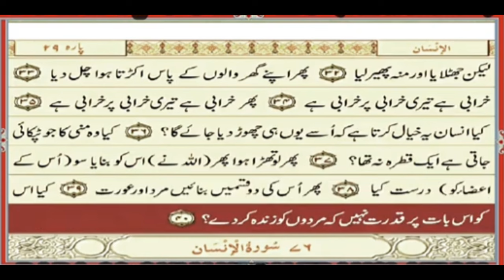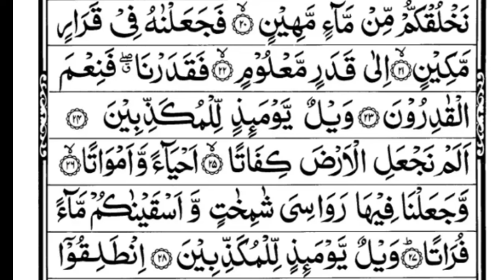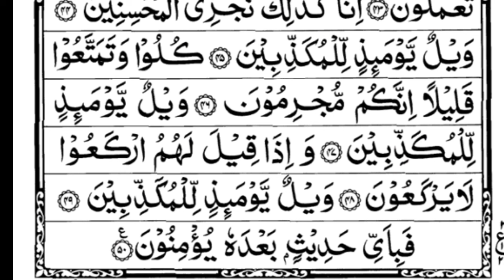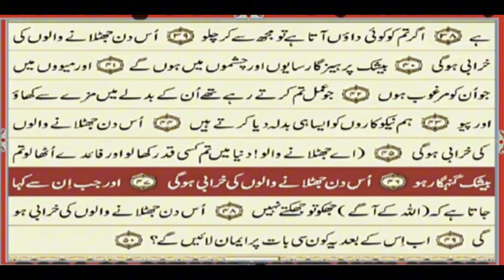( Para 29) Tilawat with Urdu translation- Quran Recitation- SURAH MULK-MUZAMMIL-MUDASSIR